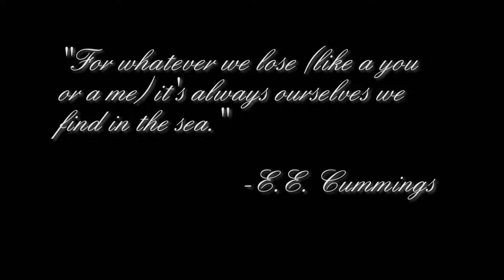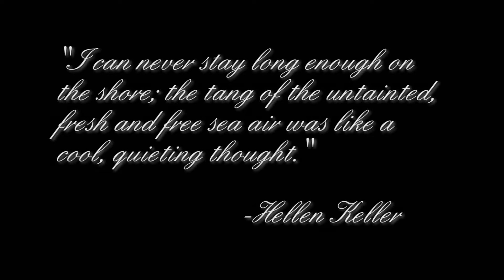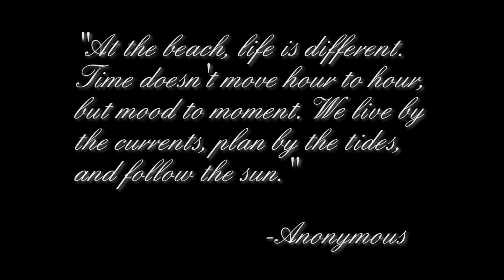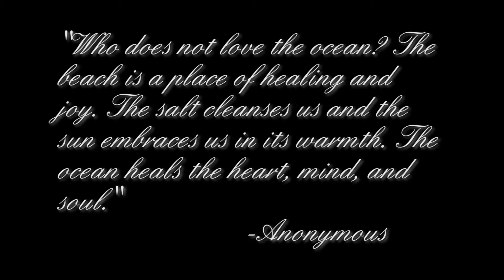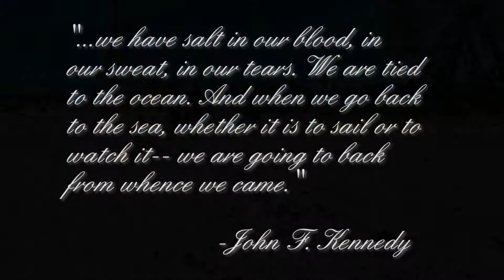A video project: The Positive Impacts of the Ocean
A video project for Jamie Lay and Viviane D'adesky.